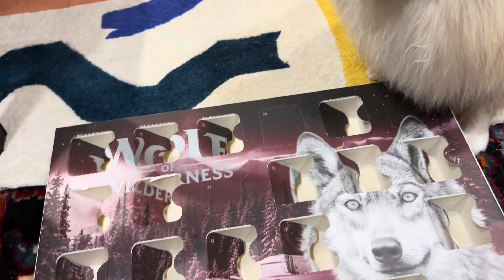Vlogmas 2023 - Day 19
A rainy day and visiting with friends 🎄